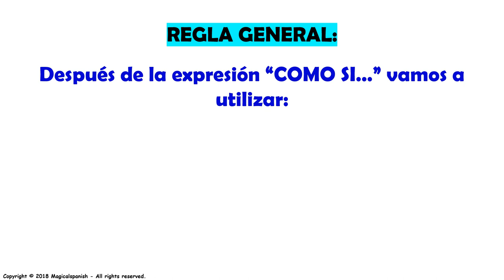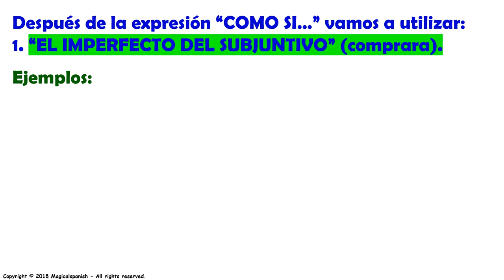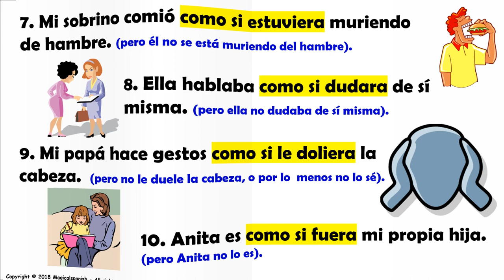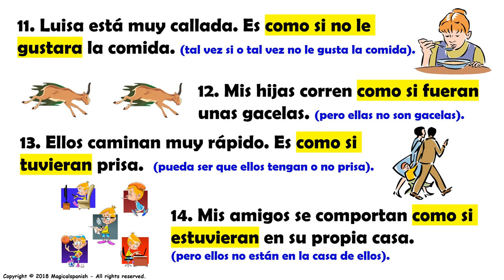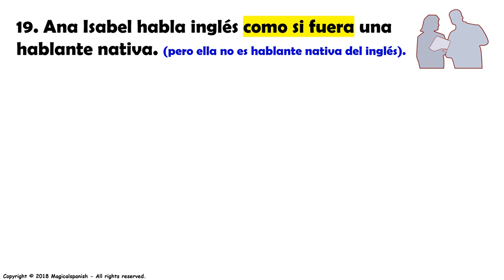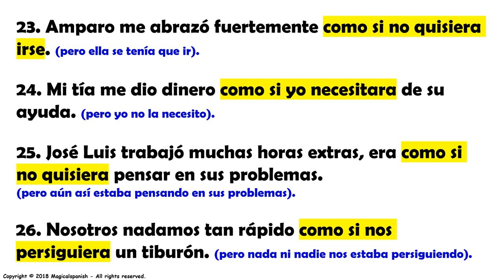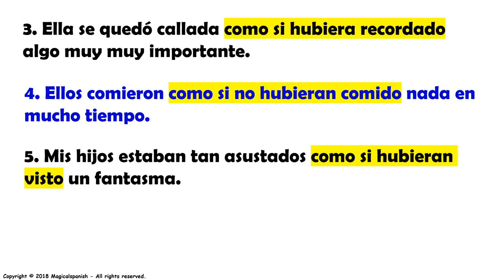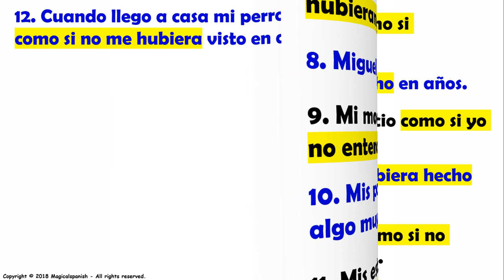Clase #23. "COMO SI...+ IMPERFECTO / PLUSCUAMPERFECTO DEL SUBJUNTIVO..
Este es el video #23 de una lista de reproducción relacionada con el "Modo Subjuntivo”, sus reglas, cuándo y cómo usarlo, excepciones a la regla, y mucho más. Hoy estudiaremos la estructura "Como si...+ el imperfecto / PLuscuamperfecto del Subjuntivo: en español”. Espero que participes de cada una de las clases relacionadas con el Modo Subjuntivo para que al final puedas lograr un muy buen dominio de este tema tan importante.
CANAL DE ESPAÑOL
 Magicalspanish (Youtube)
 @mymagicalspanish (Facebook)
 @JovenLen (Twitter)
 @ingleswithraul (Facebook)
 @inglés_joven (Twitter)